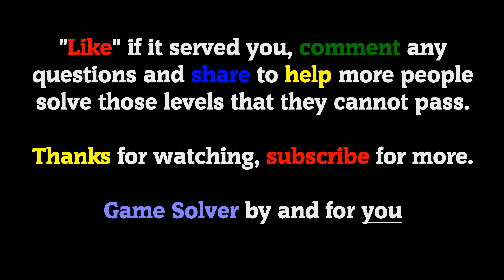𝐒𝐀𝐕𝐄 𝐓𝐇𝐄 𝐆𝐈𝐑𝐋 | GAMEPLAY WALKTHROUGH // LEVEL 81 to 90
Welcome to 𝗚𝗮𝗺𝗲 𝗦𝗼𝗹𝘃𝗲𝗿, the channel where you will find all the answers to your favorite games.

Today I bring you the latest solutions for the moment of the game:

The version of the game at the time of video recording is: V: 1.0.9

ℹ 𝐆𝐀𝐌𝐄 𝐃𝐄𝐒𝐂𝐑𝐈𝐏𝐓𝐈𝐎𝐍:
The relaxing and challenging puzzle game you've watched all this time has finally come true! Only the smartest will be able to solve these wits tests to save the girl from the villains that chase her! Each level will offer you a scenario in which you will have to use your IQ and ingenuity to solve it. Solve the entertaining challenge correctly and the woman will advance. If you do it wrong, our heroine will not have a good time.

🗣𝐋𝐀𝐍𝐆𝐔𝐀𝐆𝐄: English 🇺🇸

🎵 𝐒𝐨𝐧𝐠𝐬 𝐮𝐬𝐞𝐝 𝐢𝐧 𝐭𝐡𝐞 𝐯𝐢𝐝𝐞𝐨 (From the YouTube library):
· Safety Net.

💲 REGARDING DONATIONS (Paypal): They are an incentive to continue creating content. Donations help renew the equipment i use for recording (mobile phone, computer, etc.).

All donations will be greatly appreciated, possibly in the next videos.